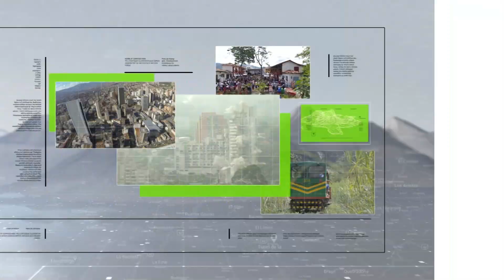Teleantioquia galardonado en 'The TV Awards 2023' - Teleantioquia Noticias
Teleantioquia fue reconocido en Nueva York, al conseguir un galardón en los premios más importantes de la televisión abierta en el continente, “The TV Awards 2023”.